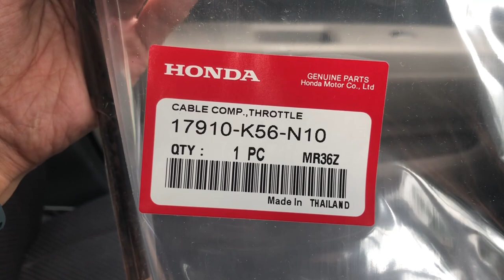Tukar Cable Throttle Sangkut RS150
Salam. Sy nak kongsikan cara pasang cable throttle rs150 disebabkan cable yg asal dah x berpa ok dan sangkut2 masa pulas throttle. Sy tukar kedua2 cable utk prevent dr masalah yg lain lak. Terima kasih.